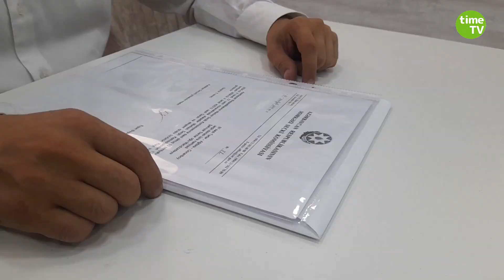"Bu seçki saxtakarlığı yox, seçki zorakılığıdır!" - Mətbaut Konfransı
16 sentyabr tarixində 97 saylı Tərtər-Goranboy-Ağdərə seçki dairəsindən deputatlığa namizəd Şəhriyar Məcidzadə nümayəndələri Rüfət Səfərov və Kəramət Böyükçöllə birlikdə mətbuat konfransı keçirib.  Ş.Məcidzadə və nümayəndələri üzləşdikləri seçki saxtakarlıqlarından danışıblar.

Time TV Azərbaijan kanalına abunə olmağı unutmayın!
TƏRƏFSİZ, AMMA ƏDALƏTLİ İNFORMASİYA!